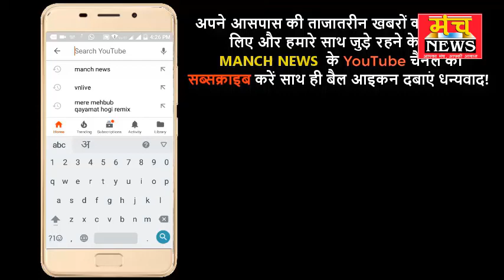मथुरा में एक जगह एसी भी जहाँ बूंद बूंद पानी के लिए तरसते है! ग्रामीण